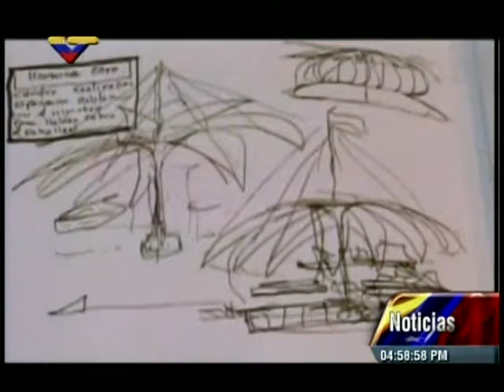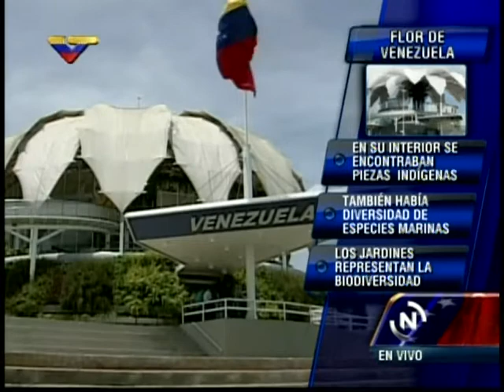VIDEO: Rueda de prensa de Andrés Izarra y Fidel Barbarito sobre Flor de Venezuela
Desde el Estado Lara este lunes 1 de julio de 2013.